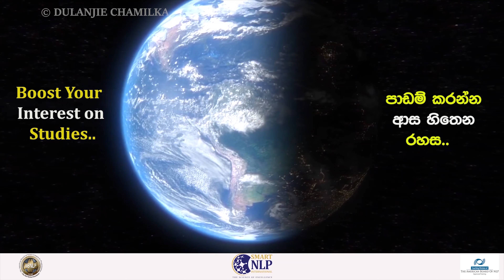Boost Your Interest on Studies... | Dulanjie Chamilka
Transform Yourself with NLP!